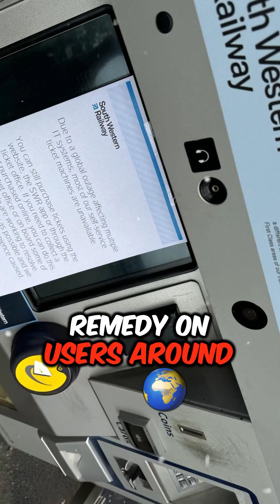Microsoft Releases Tool to Fix Global Windows Outage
Microsoft has unveiled a tool designed to troubleshoot and restore computers impacted by the recent CrowdStrike system outage. This innovative utility, available, on USB drives empowers administrators to address problems effectively. Watch our video to learn about the tools functionality, its effects on affected systems and the wider significance, for users globally.